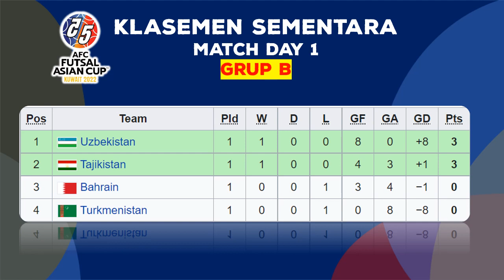Hasil Piala Asia Futsal 2022 Hari Ini : Berbagi Angka Lebanon Vs Taipe | 2022 AFC Futsal Asian Cup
Piala Asia Futsal AFC 2022 akan menjadi edisi ke-17 dari Piala Asia Futsal AFC.
Turnamen ini diadakan di Kuwait antara 27 September dan 8 Oktober 2022.
Iran adalah juara bertahan, setelah memenangkan gelar pada 2018.
dan di Matchday 1 Indonesia tantang raja futsal asia yaitu Iran yang merupakan peraih 12 x Juara!!!

Berikut Adalah Jadwal Lengkap Piala Asia Futsal 2022  :
Fase Grup

27 September 2022
Uzbekistan vs Turkmenistan - 8-0
Bahrain vs Tajikistan - 3-4
Irak vs Thailand - 2-3

28 September 2022
Kuwait vs Oman - 7-2
Jepang vs Arab Saudi - 1-2
Vietnam vs Korea Selatan - 5-1
Iran vs Indonesia - 21.00 WIB

29 September 2022
Lebanon vs Cina Taipei - 00.00 WIB
Turkmenistan vs Bahrain - 15.00 WIB
Tajikistan vs Uzbekistan - 18.00 WIB
Oman vs Irak - 21.00 WIB

30 September 2022
Thailand vs Kuwait - 00.00 WIB
Korea Selatan vs Jepang - 15.00 WIB
Arab Saudi vs Vietnam - 18.00 WIB
Indonesia vs Lebanon - 21.00 WIB

1 Oktober 2022
Cina Taipei vs Iran - 00.00 WIB
Tajikistan vs Turkmenistan - 15.00 WIB
Uzbekistan vs Bahrain - 18.00 WIB
Thailand vs Oman - 21.00 WIB

2 Oktober 2022
Kuwait vs Irak - 00.00 WIB
Korea Selatan vs Arab Saudi - 15.00 WIB
Jepang vs Vietnam - 18.00 WIB
Cina Taipei vs Indonesia - 21.00 WIB

3 Oktober 2022
Iran vs Lebanon - 00.00 WIB